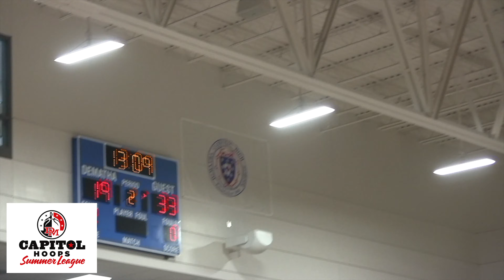Gonzaga vs Takoma Academy Highlights - 6/14/21